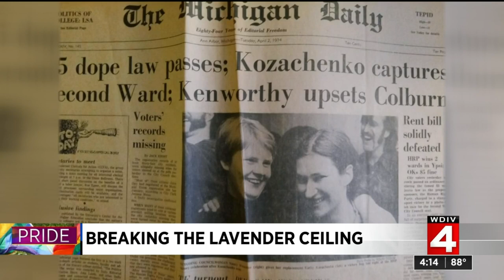Meet the Michigan woman who was the first openly gay person elected to political office in the US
A woman from Michigan became the first openly gay person in the country to be elected to political office 47 years ago.